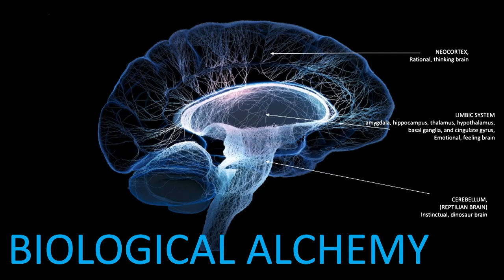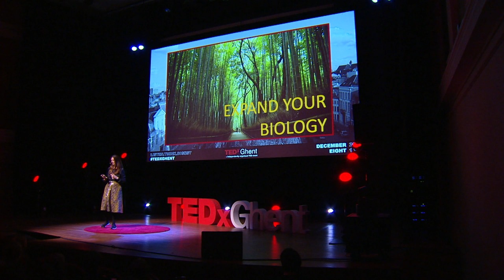AI Machines and the New Super Humans | Inma Martinez | TEDxGhent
The human vs. machine narrative is broken. Narcissistic advances in machine learning clash with what cognitive neuroscientists are revealing to be newly found intrepid capabilities of our brains. Hear how humanity will prevail in the times of exponential digitalisation and how we shall become proto-humans able to solve the abstract problems of the future with neoteny approaches.  This talk was given at a TEDx event using the TED conference format but independently organized by a local community.